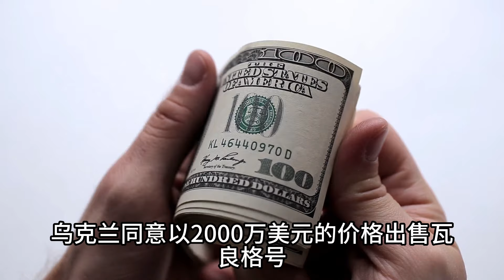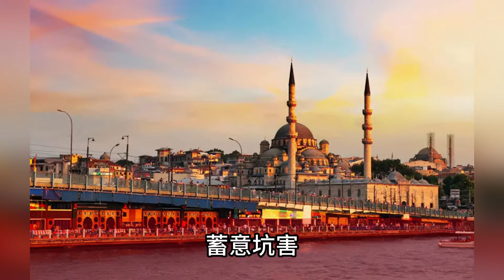该国差点让中国没了第一艘航母！如今求中国修高铁！我国爽快答应的原因笑炸了！